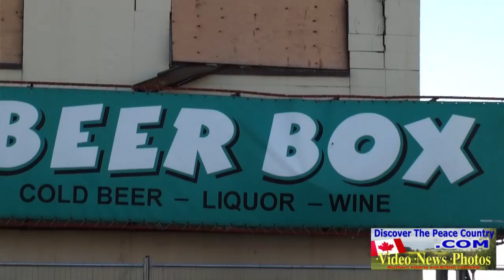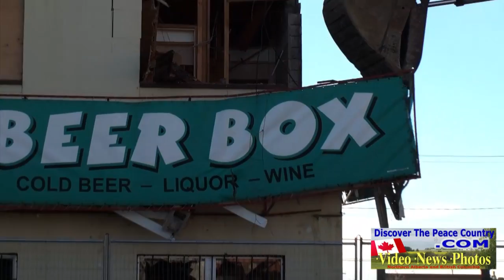2010 YORK HOTEL DEMOLITION Grande Prairie - Part 2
The Demotion of the York Hotel in Grande Prairie continues in this video as it was captured by DiscoverThePeaceCountry.com back in 2010.